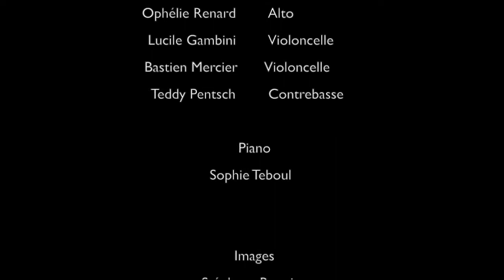BACH CONCERTO POUR PIANO Dm 1mvt - Orchestre de Chambre Occitania et Sophie Teboul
BACH CONCERTO POUR PIANO EN D MINOR BWV 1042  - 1Mvt - Orchestre de Chambre Occitania et Sophie Teboul